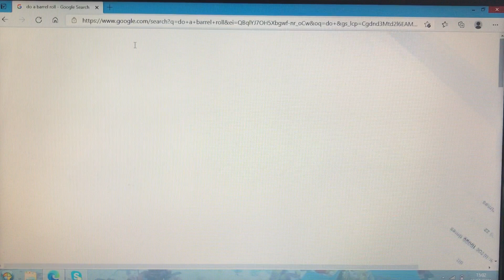google barrel roll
google search barrel roll.